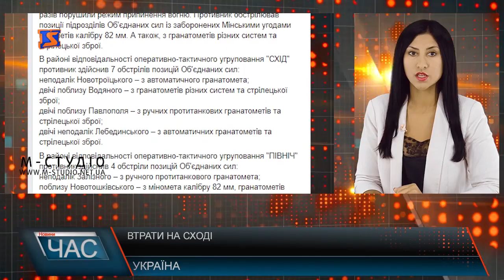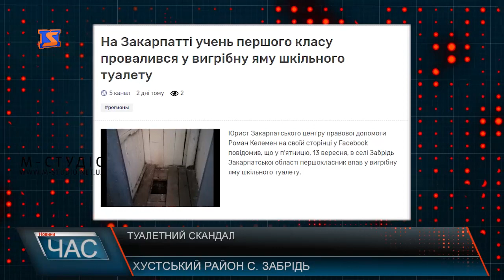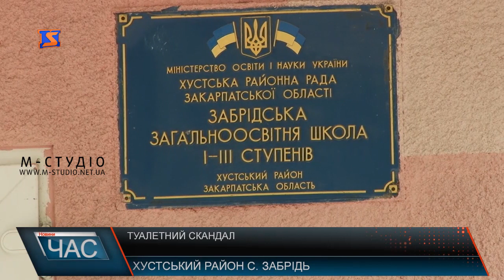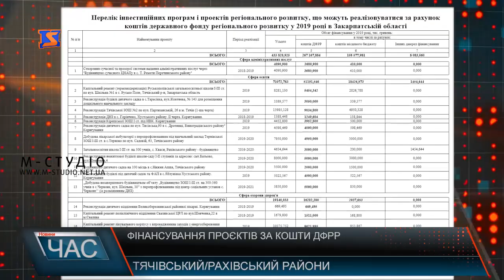Програма “ЧАС”. Hовини Закарпаття за 18 вересня 2019 року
Впав чи ні. Інцидент з зовнішніми вбиральнями
Суспільна проблема. Молодь і наркотики
Осінь близько. Примхи погоди
Призов резервістів. Підготовка до зборів.
День рятівника. Акція для дітей.